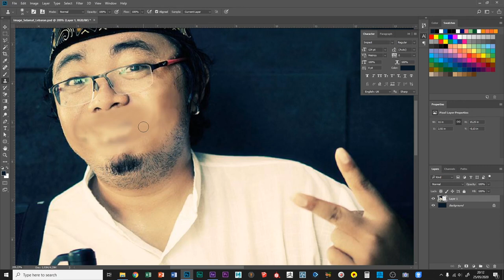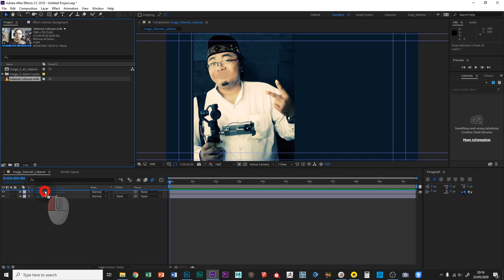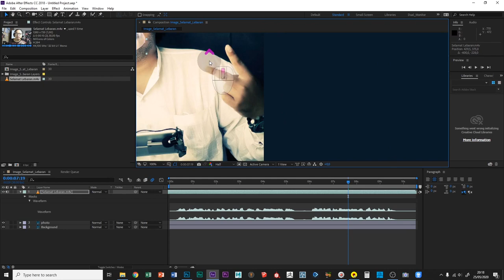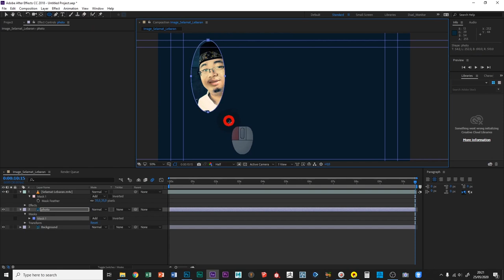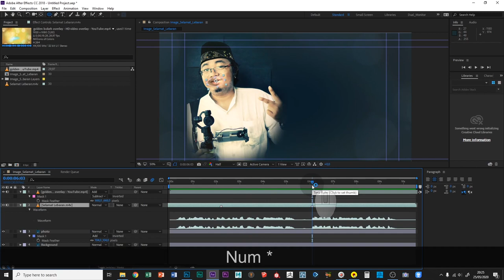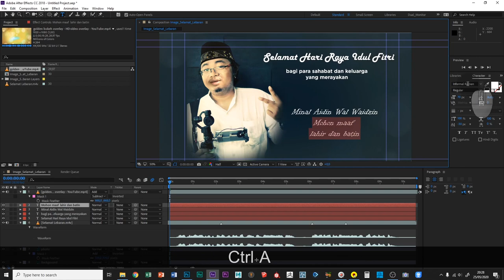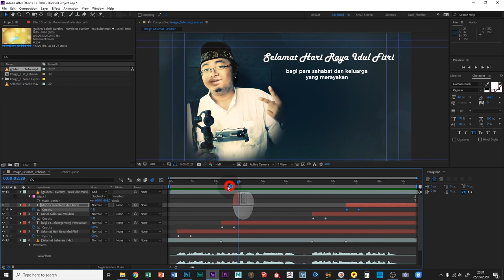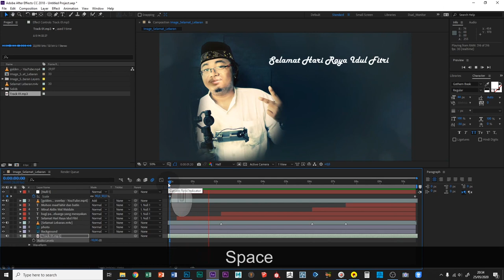Tutorial Motion Graphic Video Ucapan Selamat Hari Raya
Selamat Hari Raya Idul Fitri bagi para sobat umat Muslim...mohon maaf lahir dan batin...
Nah, mumpung masih suasana Lebaran, kali ini kita akan membuat video ucapan selamat hari raya menggunakan foto yang digabungkan dengan video di After Effects...
Salam Kreatif...!